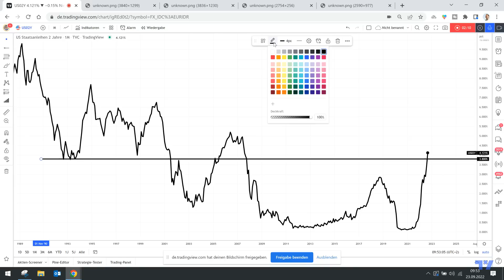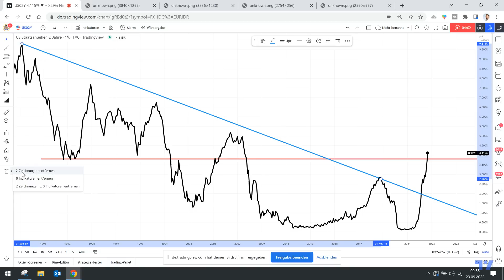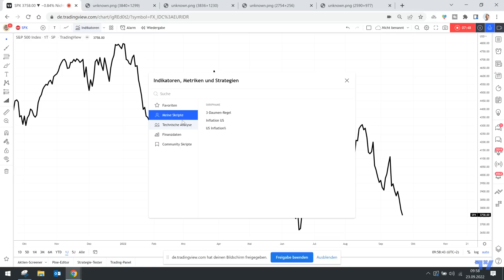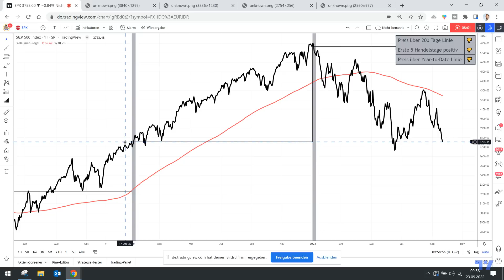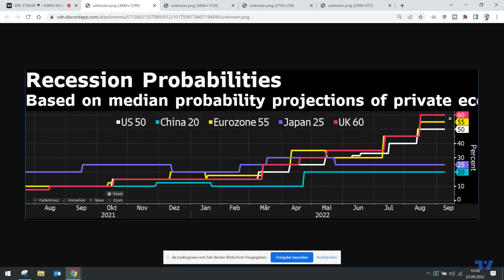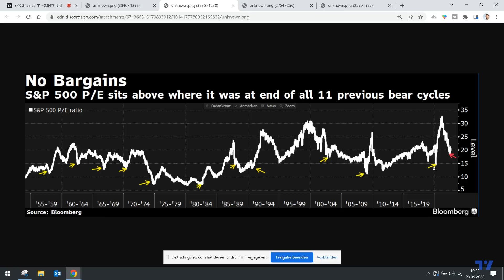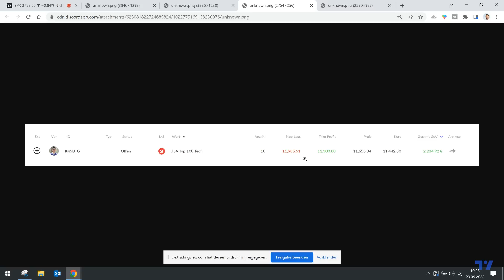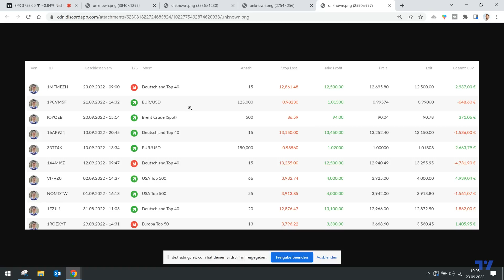Bond Crash + aktuelles LIVE Depot 🐻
Was an den Anleihemärkten aktuell passiert ist einmalig. So lange diese Dynamik der steigenden Renditen nicht aufhört, können aus meiner Sich die Aktienmärkte auch keinen Boden finden. Die Hintergründe und meine aktuellen Live-Trading-Positionen bespreche ich im Video.

▬ ANGEBOT ▬▬▬▬▬▬▬▬▬▬▬▬▬▬▬▬▬▬▬▬▬▬
✔️ 3 Monate Intensivausbildung
✔️ über 20 Investment- und Trading-Strategien
✔️ Lernen von einem erfahrenen Senior Portfolio Manager
✔️ Live-Trading